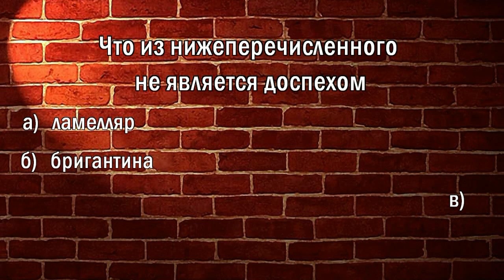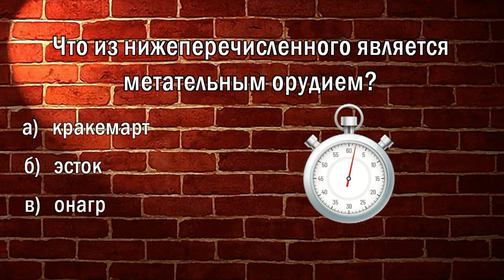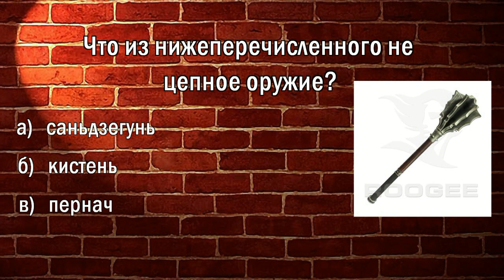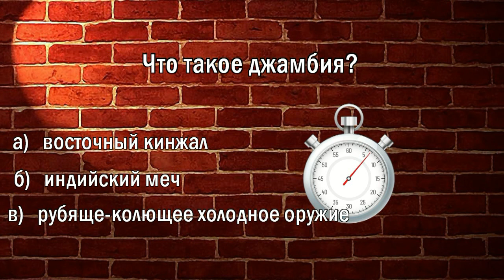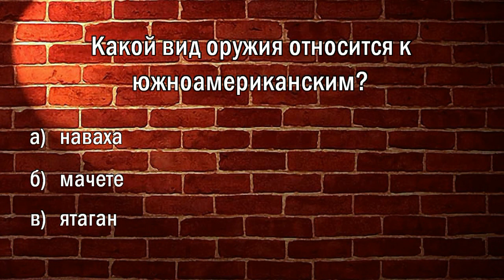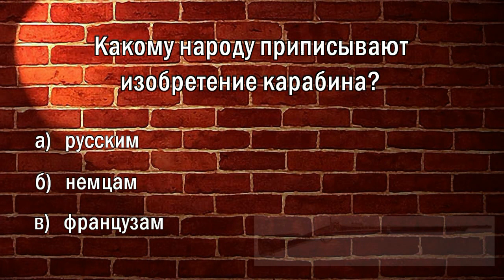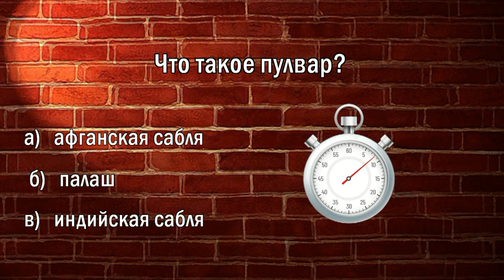Тест про древнее вооружение